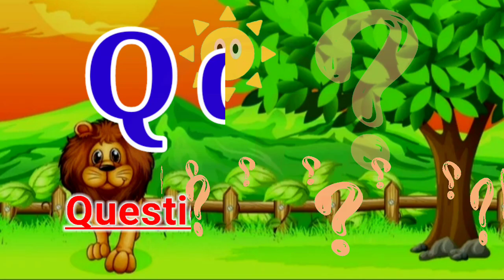A for axe b for balloon - 1352 || ABC Alphabet Songs With Sounds For Children || gyanibhuntun